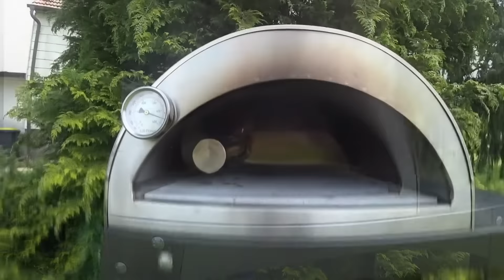PIZZAOFEN ETNA - GAS 🍕✊🔥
Pizza im Pizzaofen ETNA Gas gebacken. Integriere den Kuppelofen einfach in Deine Außenküche und bereite vielfältige Speisen wie in Deiner Küche zu, zBsp: Fisch, Fleisch, Kuchen oder überrasche auf Deiner nächste Gartenparty Deine Gäste mit einem Steak oder Sparerips. Gefilmt mit Pizzaofen Holzofenpizza Holzbackofen Gaspizzaofen ofen.guru Forno Etna